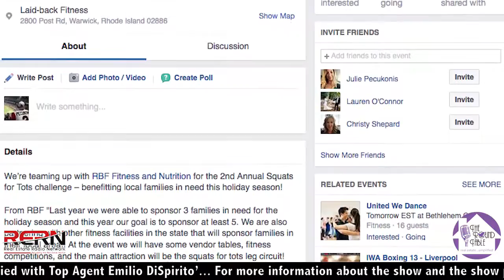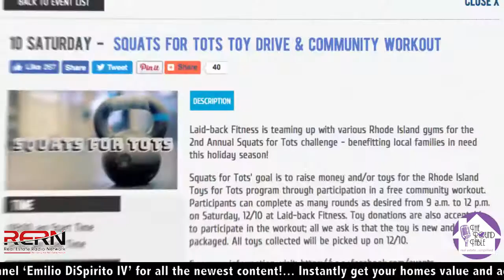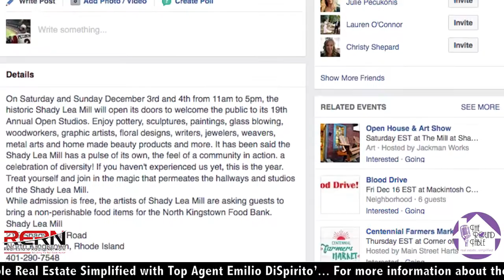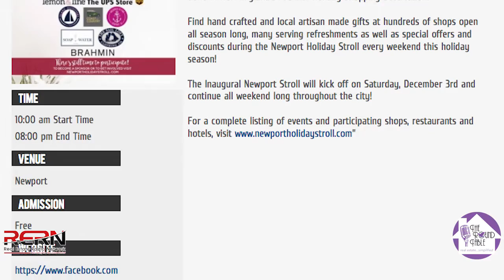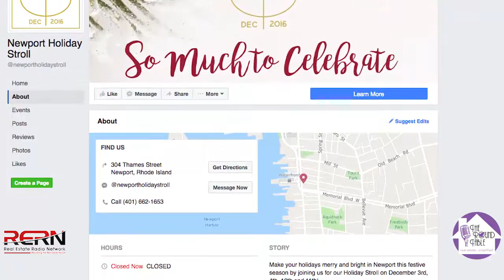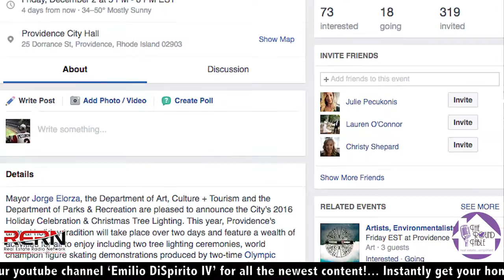Top 5 Events in Rhode Island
Jennifer Geaber, with RI Blogger, gives us this week’s Top 5 Events in Rhode Island!

Squats for Tots Toy Drive & Community Workout 0:27

Winter’s Inspiration 1:48

Nineteenth Annual Open Studios at the Shady Lea Mill 2:24

Newport Holiday Stroll 3:20

2016 City of Providence Holiday Celebration & Tree Lighting 4:35